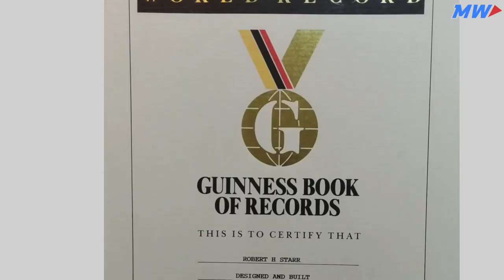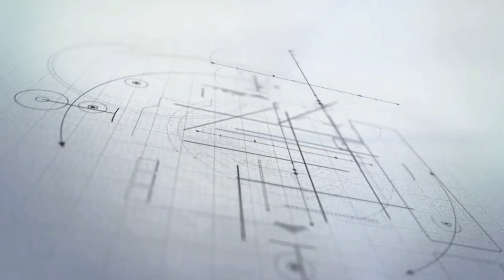Exploring the World's Smallest Mini Aircrafts 🛩 | ModelWorks Direct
Join us on a journey through the fascinating world of miniature aviation as we unveil the smallest mini aircraft ever built!

From the innovative OpenSky M-02J to the iconic BD-5J, discover the incredible feats of engineering behind these pint-sized wonders. Whether it's the nimble Cri Cri or the futuristic Martin Jetpack, each aircraft offers a unique glimpse into the future of flight. Don't miss out on this captivating exploration!

Toll-Free
➥ 1-844-8MODELS